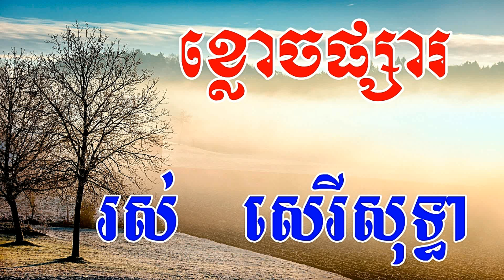Klorch Phsar, ខ្លោចផ្សារ, Khmer Old Song, Ros Sereysothea Song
Ros Serey Sothea (Khmer: រស់ សេរីសុទ្ធា or more correctly Khmer: រស់ សិរីសុទ្ធា) (1948[1] – 1977[2]) was a Cambodian singer. She was active during the final years of the Sangkum Reastr Niyum period and into the Khmer Republic period. She sang in a variety of genres; romantic ballads emerged as her most popular works. Despite a rather short career she is credited with singing hundreds of songs. She also ventured into acting, starring in a few films. Details of her life are relatively scarce. She died during Democratic Kampuchea's regime of the Khmer Rouge but circumstances of her fate remain a mystery. King Norodom Sihanouk granted Sothea the honorary title "Queen with the Golden Voice".